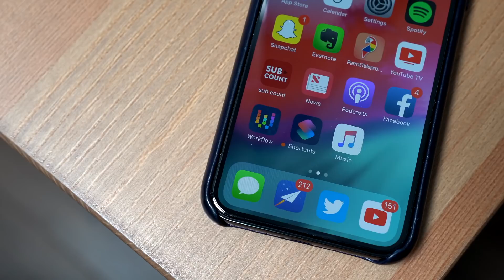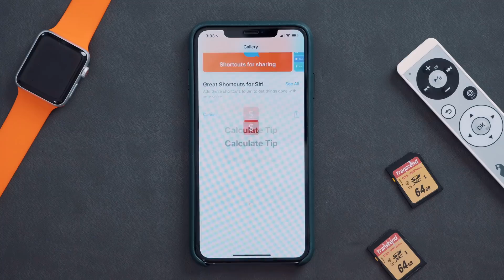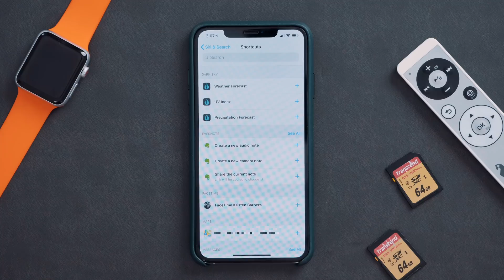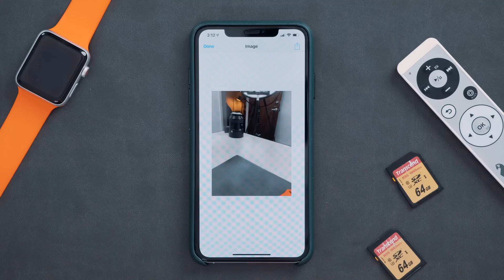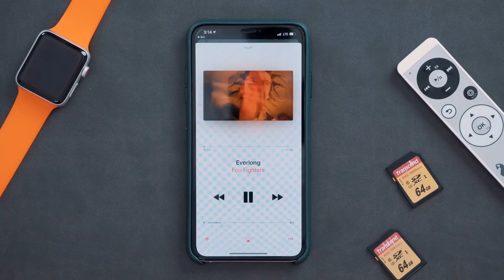Five Useful Siri Shortcuts for iOS 12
The iOS 12 update brought a major new feature, Siri Shortcuts, which is designed to let you create voice and tap-activated automations that can complete multiple complex tasks in just a few seconds.

In our latest YouTube video, we've rounded up five Siri Shortcut options that we think most people will find interesting. These are a great place to start if you're new to Shortcuts.